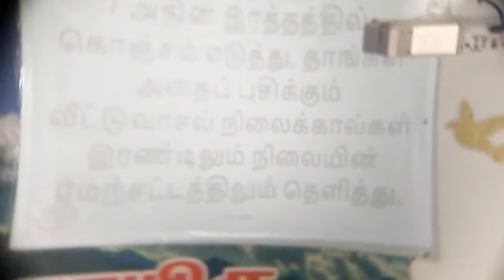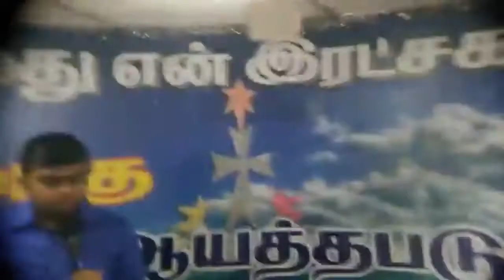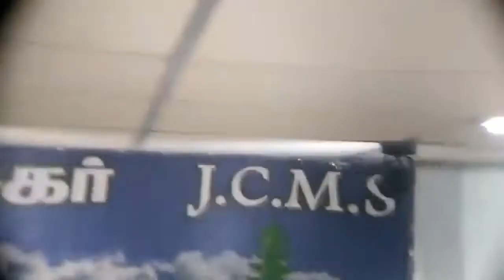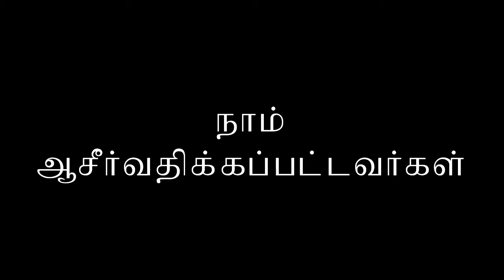God's Will For Us (Part 1) Tamil Message